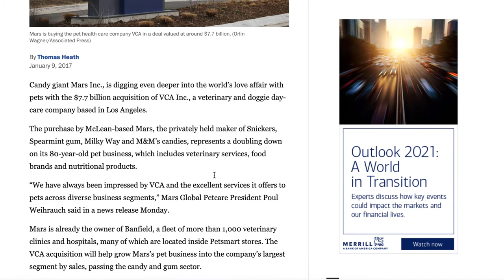Elon Musk Weighs In On Pet Food